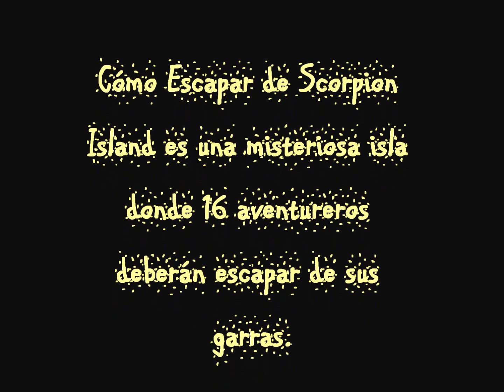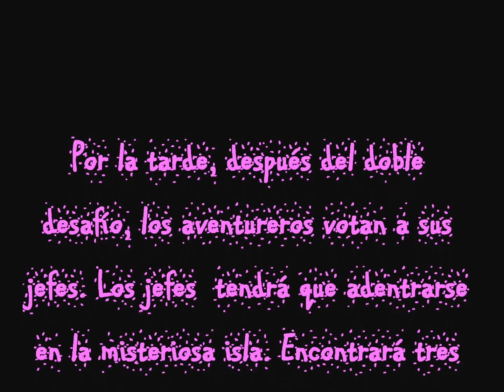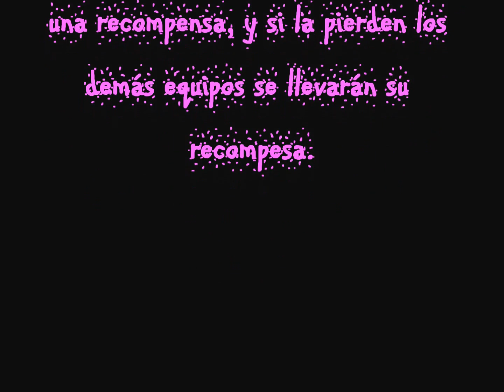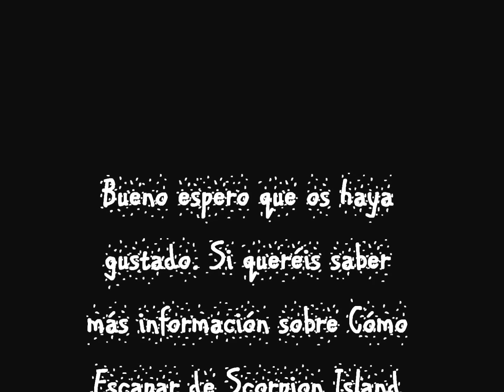Cómo escapar de Scorpion Island 3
Es un vídeo de la serie de Disney Channel; Cómo escapar de Scorpion Island de la serie 3. En el vídeo aparece información sobre la serie, de que va y fotos. Es de la serie 3 (la que hay ahora actualmente en Disney Channel 2012).